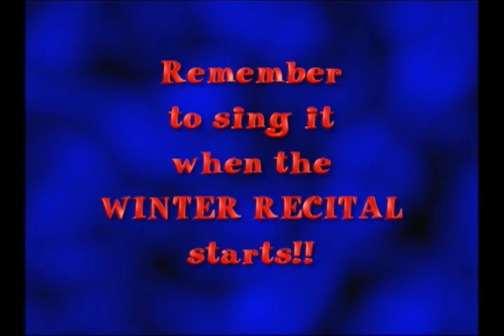SBH FSHOW 2012-2013 #16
Sallie B. Howard School presents in this issue "The Winter Recital 2012" Special part 1 and the 5th. Graders Field Trip to the Wilson NC's Imagination Station.